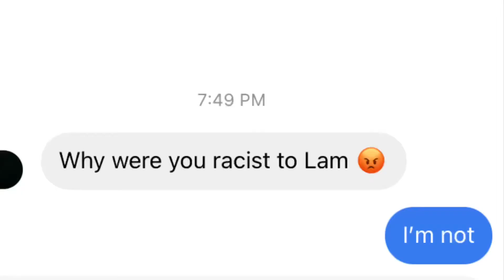Can’t Believe This 😡